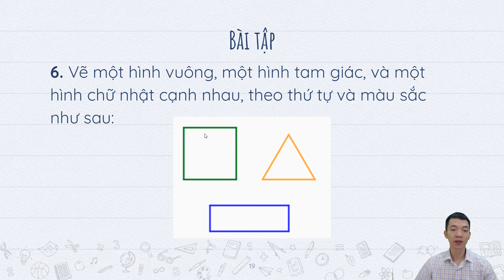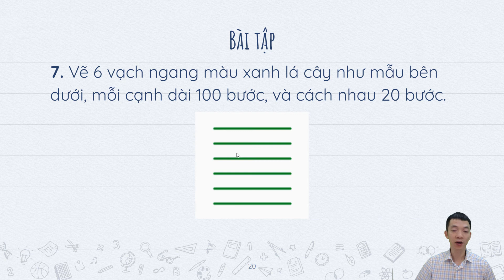[Python cơ bản] - Bài 05.5 Bài tập vẽ hình cơ bản với module turtle | uCode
Tham gia học và làm bài tập miễn phí tại đây

Khóa học Nhập môn lập trình với Python (Python cơ bản)  được thầy Nguyễn Chí Thức biên soạn nhằm giúp các bạn mới tiếp cận kỹ thuật lập trình với Python cơ bản một cách nhanh nhất, và ngay lập tức được thực hành trên nhiều ứng dụng khác nhau, từ giải toán với Python cơ bản, đến vẽ hình, lập trình game, lập trình robot...

Khóa học phù hợp với các bạn lớp 5+, các bậc phụ huynh đồng hành cùng con và tất cả mọi người yêu thích công nghệ, máy tính, toán học hoặc muốn trải nghiệm môn học mới, trang bị kỹ năng mới, cần thiết cho mọi lĩnh vực trong thời đại 4.0.